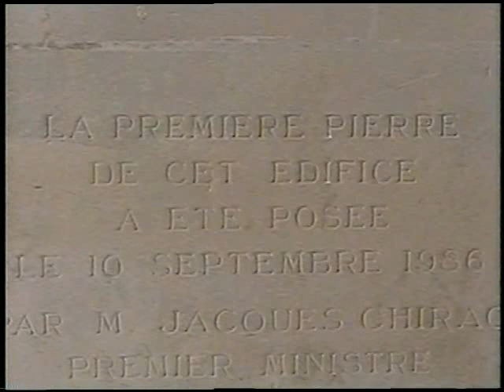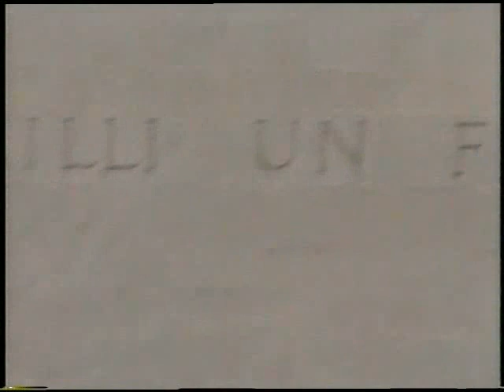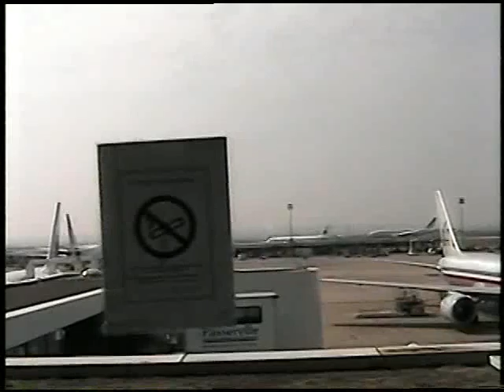Normandy, France, and Charles De Gaulle Airport